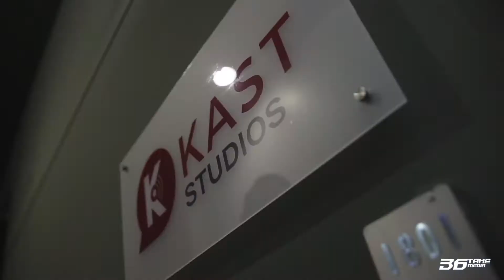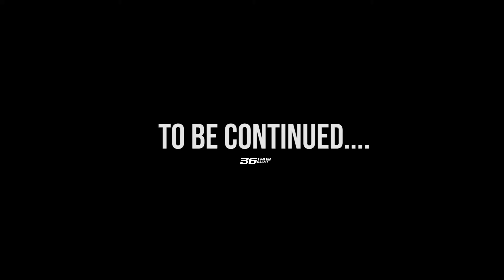Jason Lee Interview For Mesa Vlog To LA